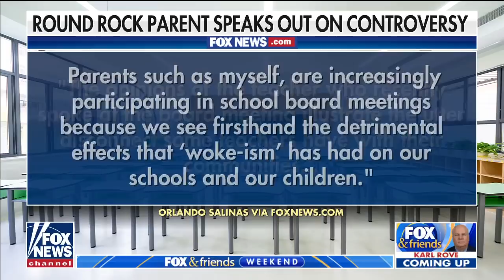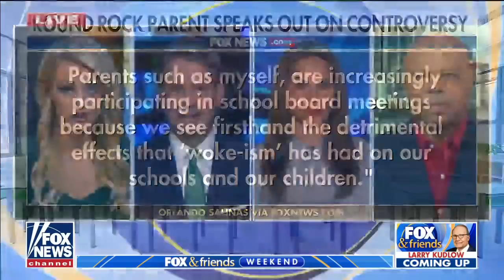Teacher knocks parents as 'bigots' in Dr. Seuss-style poem at school board meeting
Fox News medical contributor Dr. Nicole Saphier, Fox News correspondent Griff Jenkins and Fox News contributor David Webb weigh in.